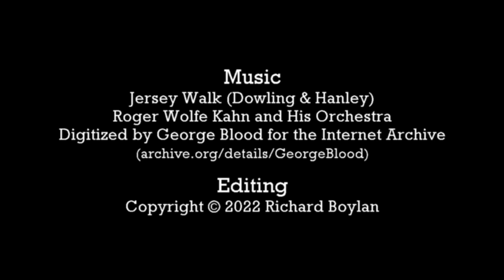Hollywood Outtakes: The Lost Pre-Code Movie CONVENTION CITY (1933)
"Convention City", made in 1933 just before the Moving Picture Production Code clamped down, is one of the more famous lost films of the pre-Code era.  There are no known prints, just a few clips at Getty Images and The Internet Archive.  This video incorporates the Internet Archive clips.
This video's narration gives some more history of the film. Here are some notes on the locations seen in the film clips:
1:20 This and the next scene are supposed to show the previous week's conventioneers, the Ever-Ready Bandage Company, leaving town.  This was filmed in Los Angeles on the Santa Fe Railway.  Note the painted-out railroad name on one of the coaches.
1:40 The Honeywell Rubber Company arrives.  This was filmed at the Santa Fe's La Grande Station on Santa Fe Avenue in Los Angeles.  The First Street Viaduct can be seen in the background of this shot.  The locomotive, AT&SF No. 3524 (Baldwin, 1914), was originally built as a compound 4-6-2 Pacific, but was converted to simple operation in the 1920's.
3:03 Another shot of the Honeywell group arriving.  Again, taken at La Grande Station.
4:24 A final shot at La Grande Station, showing a last drunken guest leaving, only to be caught up in a crowd of the next wave of conventioneers, this time from the Hercules Tool Corporation.
4:52 On location in Atlantic City.  This is the Pennsylvania Railroad's Atlantic City terminal, which was located on North South Carolina Avenue between Atlantic and Artic.  While the Pennsylvania and Reading's Atlantic City operations had recently been merged into the Pennsylvania-Reading Seashore Lines, their trains still operated to separate terminals.  Atlantic City Union Station would not be built until the following year.
6:26 This is the Philadelphia & Reading's Atlantic City Terminal, which faced Atlantic Avenue.  This is the North Arkansas Avenue side.